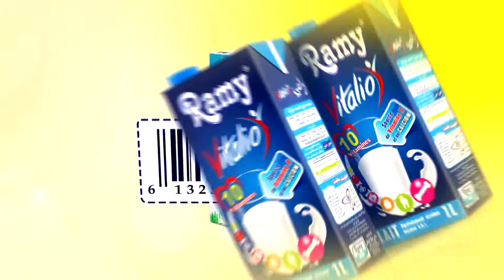اعلان عمو يزيد" الموسم 03 الحلقة 04 قلمي Annonce Amou Yazid saison 03 EP 04 Mon Stylo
اعلان مع عمو يزيد" الموسم  03 الحلقة 04  قلمي حلقة خاصة باليوم العالمي لحرية التعلم
Annonce  Maa Amou Yazid saison 03 EP 04 Mon Stylo" dédiée à la journée internationale de la liberté d'instruction.
 du 19 septembre 2017 à 17:00 rediffusée samedi à 10:30